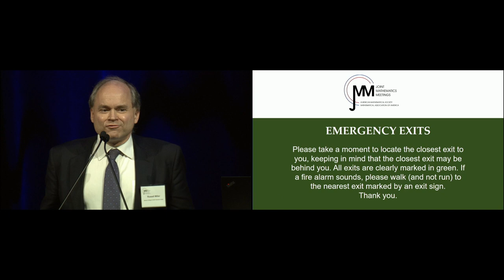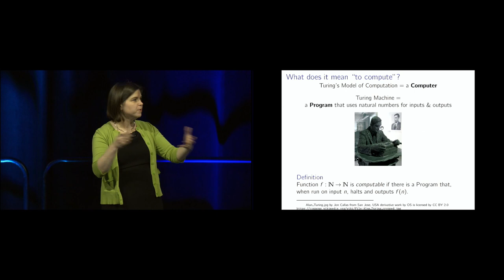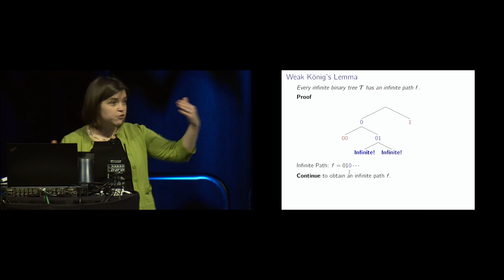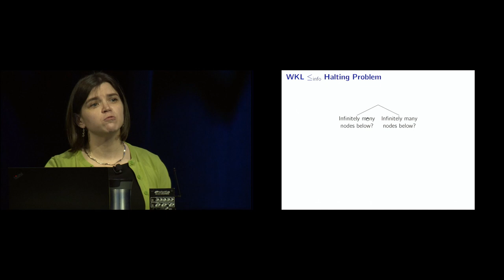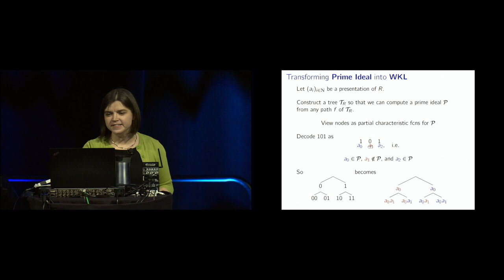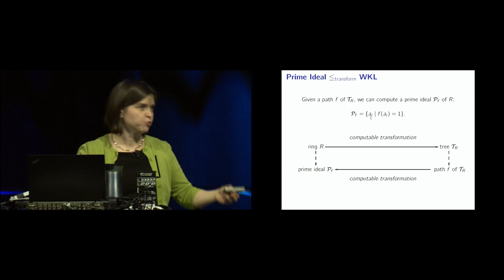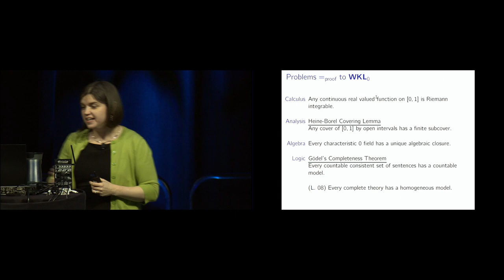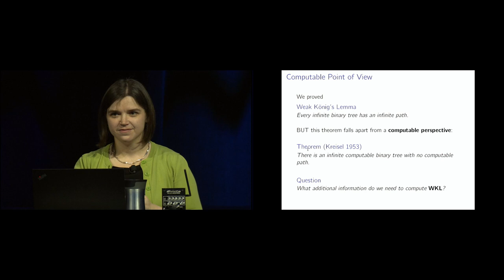Karen Lange, "Different Problems, Common Threads."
JMM 2020: Karen Lange, Wellesley College, gives an AMS-MAA (American Mathematical Society-Mathematical Association of America) Invited Address on "Different Problems, Common Threads: Computing the Difficulty of Mathematical Problems."  This lecture was given on January 15, 2020 at the Joint Mathematics Meetings (JMM) in Denver, CO.